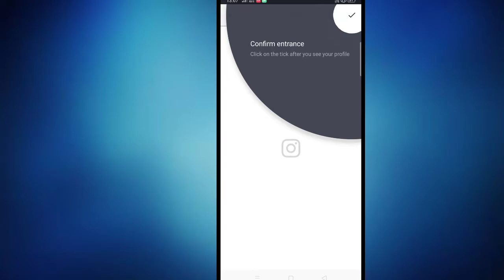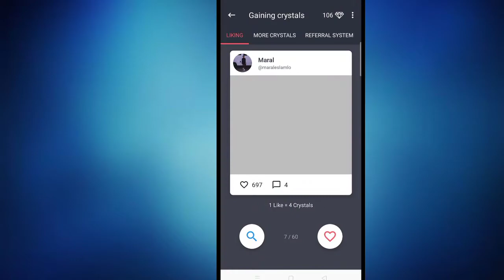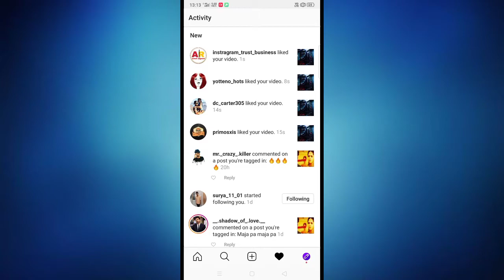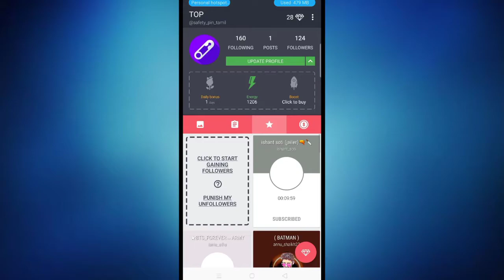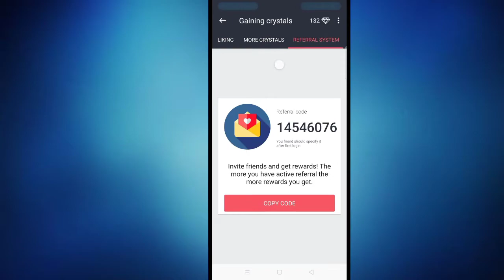How to Get Followers and Likes in INSTAGRAM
Hi Everyone This Is Ash from Safety Pin Channel

We Provide Lots of Tech Stuff And Tech Realted FAQ's

Oppo F7
Mobile Holder
Asr Recorder - Mic
Km pro - Editor

Your Likes And Comments Motivate Up Me A Lot
It's SAFETY PIN ARMY